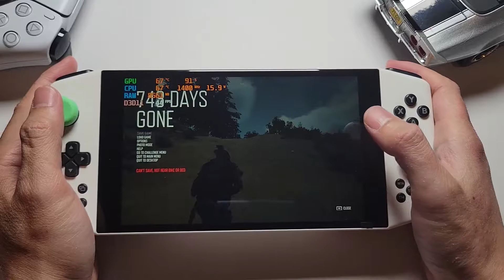Aya Neo Pro 2021 4800U | Days Gone | AMD Ryzen 7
Testing Days Gone on Aya Neo Pro 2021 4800u
00:00 - Intro
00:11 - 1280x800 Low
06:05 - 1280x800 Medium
OS: Windows 10
Graphics Driver: 21.10.2
AMD® Ryzen™ 7 4800U w/ AMD Radeon™ Graphics
16GB Dual-Channel LPDDR4x @ 4266Mhz
1TB High-Speed PCI-E NVMe SSD
7″ H-IPS Touchscreen Display
WiFi 6E & Bluetooth 5.1 Support